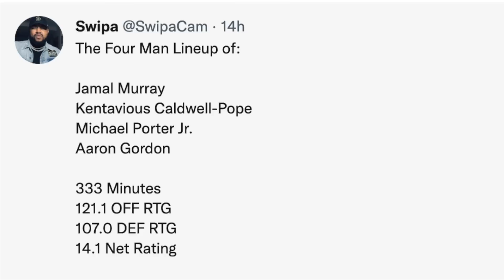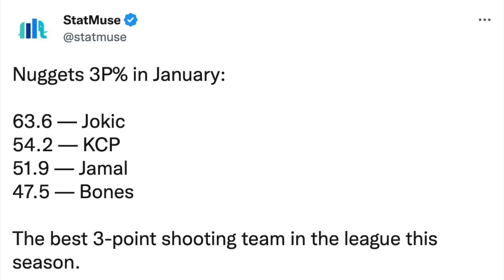The Denver Nuggets Are The NBA’s Worst Nightmare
Everything's finally coming together for the Denver Nuggets.